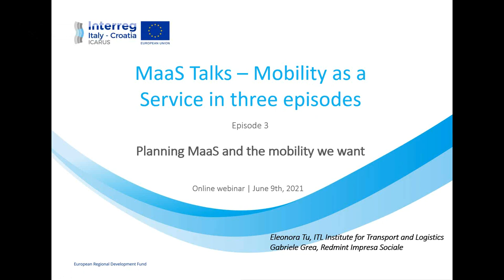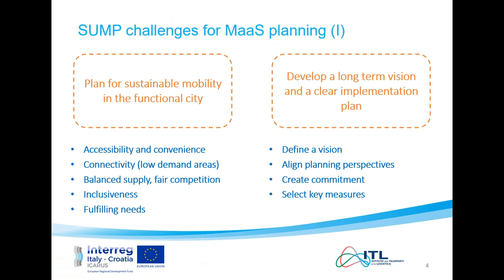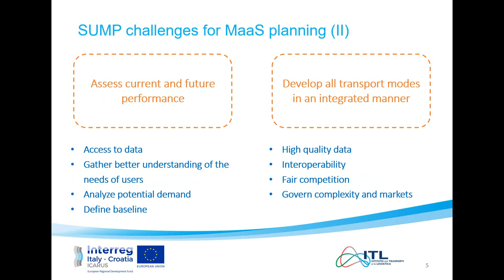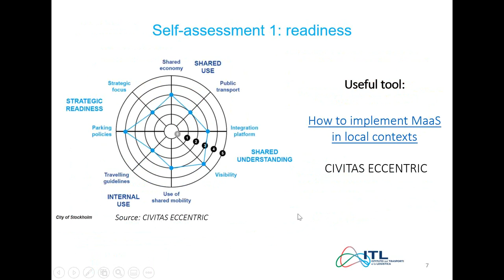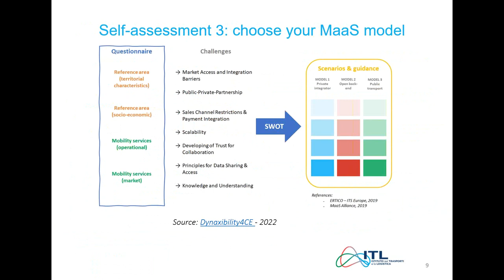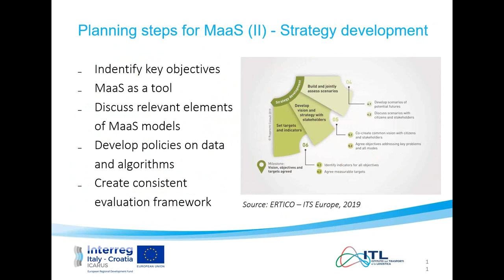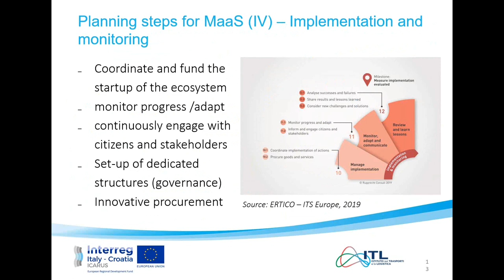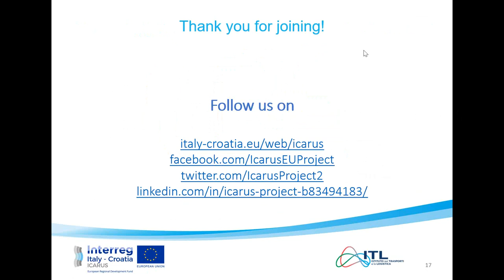Planning MaaS and the Mobility we want (MaaS Talks - Episode III)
Planning MaaS (Mobility As A Service)  can created added value to the existing mobility networks, but only when in line with sustainable mobility goals and strategies designed for the territory. The last episode will analyze the main social, environmental benefits of MaaS, and provide tips on how to create the conditions for the implementation of sustainable and effective Mobility as a Service schemes.

What are the MaaS Talks?
A three-webinar journey will explore the potential of the integration of a range of sustainable transport options into a single mobility service accessible and on demand, by answering questions such as “what are the main social, environmental and economic benefits of MaaS?” and “how to select the most effective MaaS model for your territory".

The MaaS Talks are organized by the Institute for Transport and Logistics thanks to the ICARUS project, funded by Interreg Italy-Croatia.

🤝 The ICARUS project fights against problems generated by the massive use of private cars by introducing solutions based on innovative technologies to adapt smart mobility in a digital world. Partners work to activate behavioral change in mobility, using the “Mobility as a Service” concept.